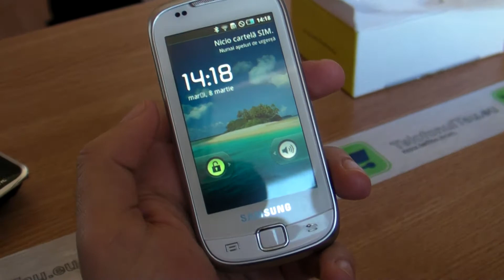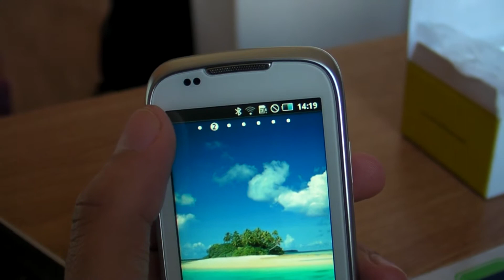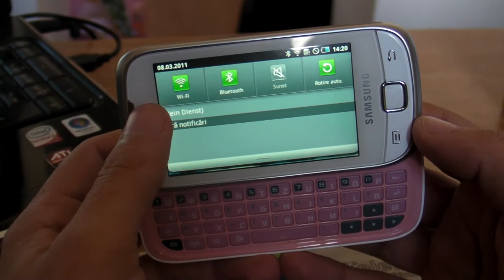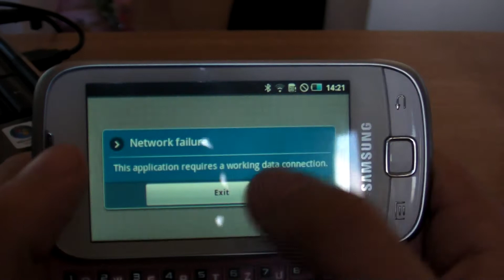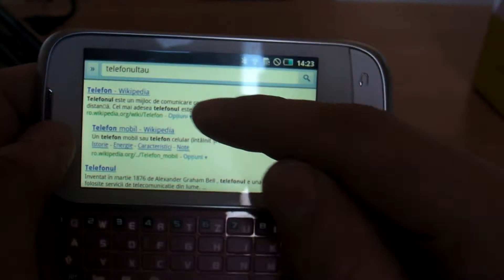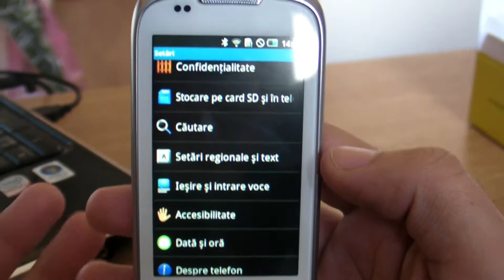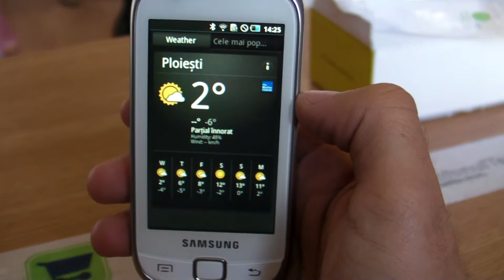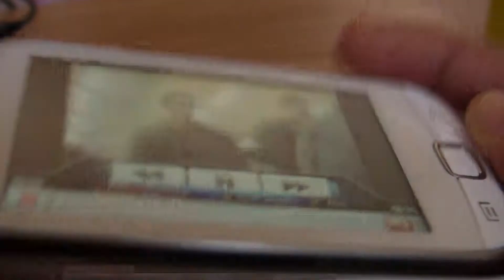Samsung i5510 Galaxy 551 review HD ( in Romana )